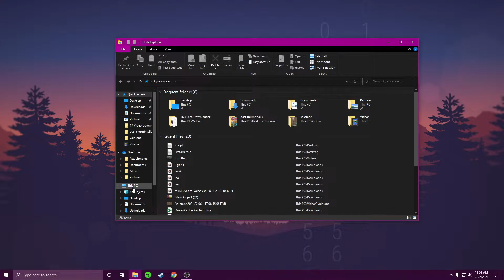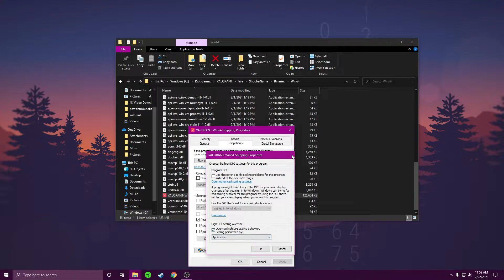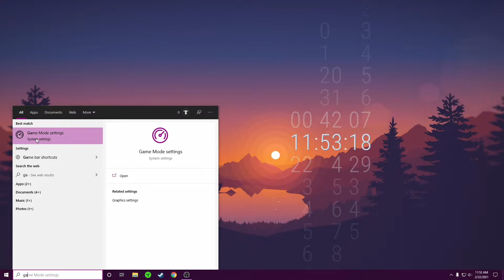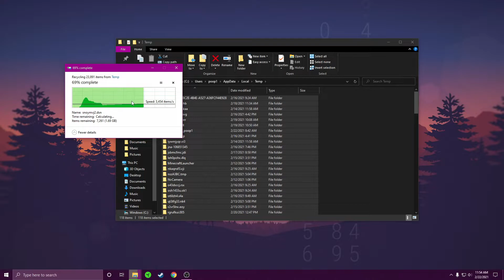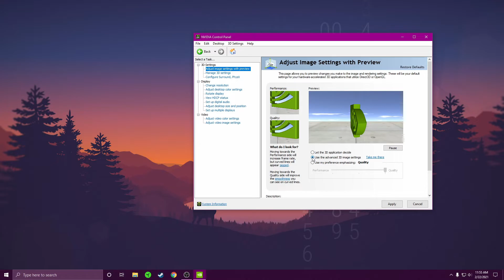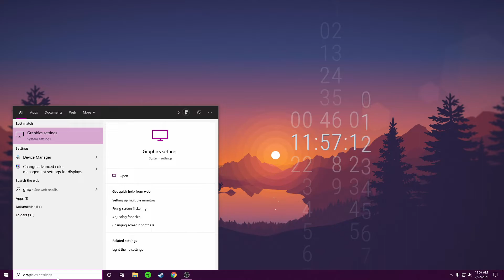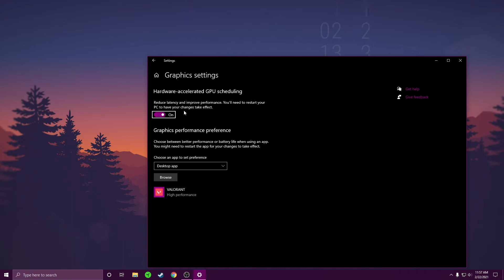VALORANT FPS BOOST [Valorant Best Settings]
VALORANT FPS BOOST [Valorant Best Settings] valorant fps settings...

so after a few months i finally made a video on valorant fps boost, this video features the very effective valorant fps settings i use everyday to Improve my fps.

without a doubt you will see your valorant fps boost , this valorant best settings has helped countless people already and I have finally decided to share it with all of you guys, as I'm certain some of you are searching for a way to improve valorant settings.

valorant fps settings
valorant fps boost
valorant best settings